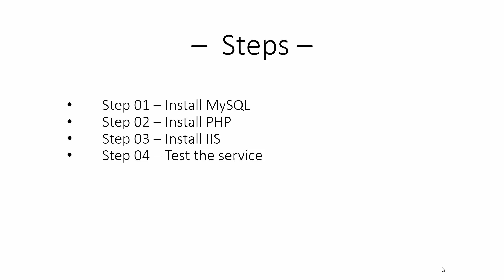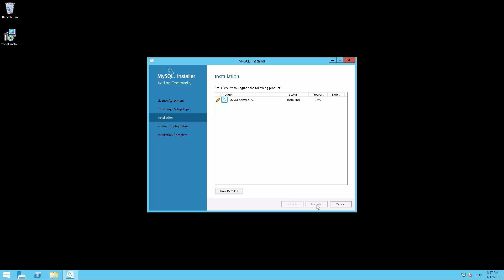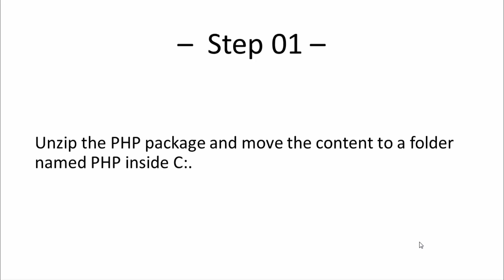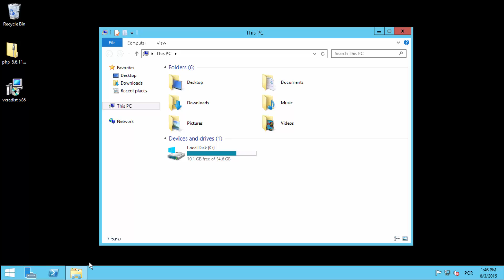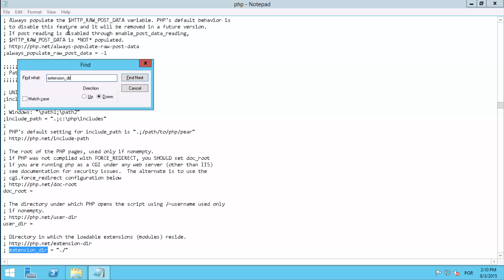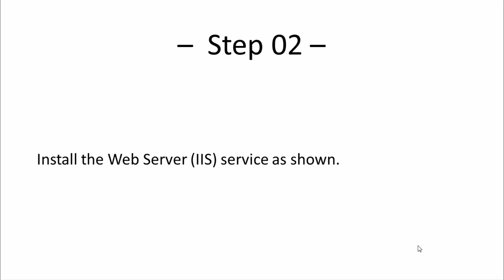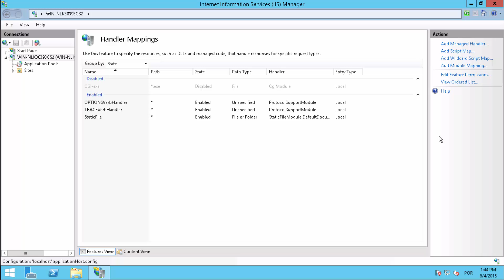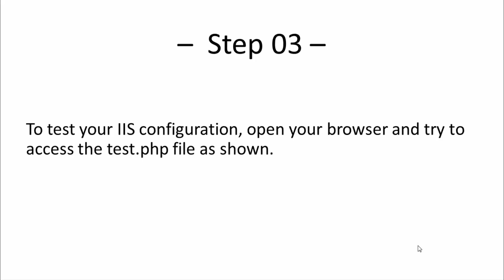Windows 2012 - PHP and MySQL installation on IIS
This video will demonstrate how to do the installation of MySQl and  IIS web server with PHP support on a computer running Windows 2012.

» EQUIPMENT LIST:
• Server DL380